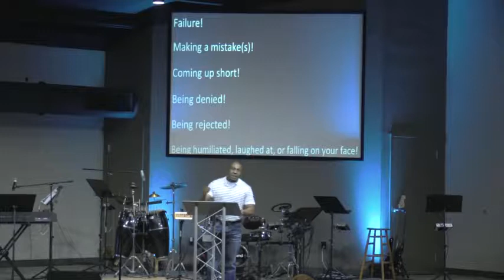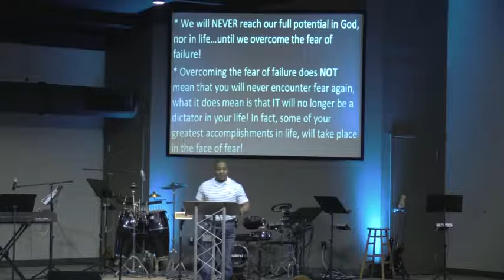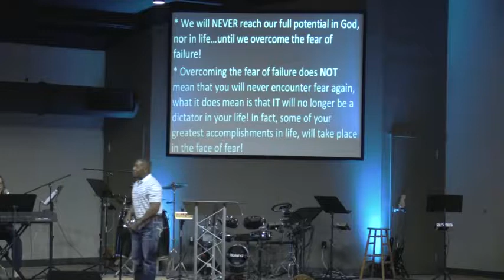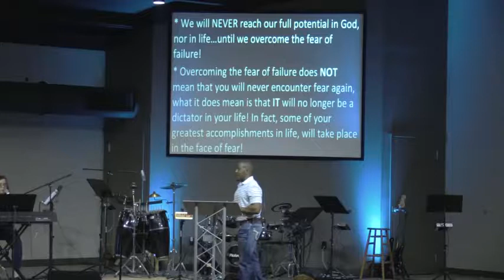How to Overcome the Fear of Failure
Pastor Tashala Devrow, Sunday, March 25, 2018